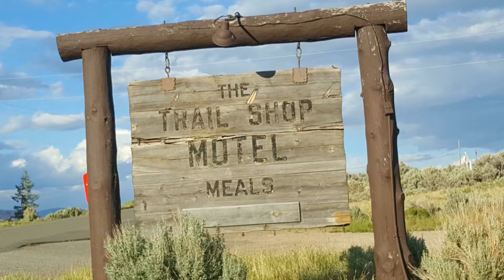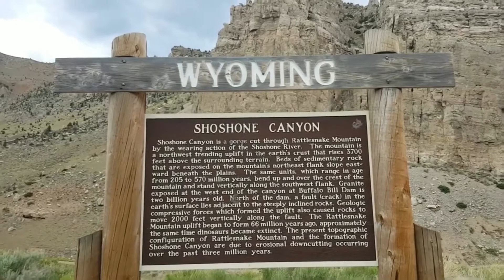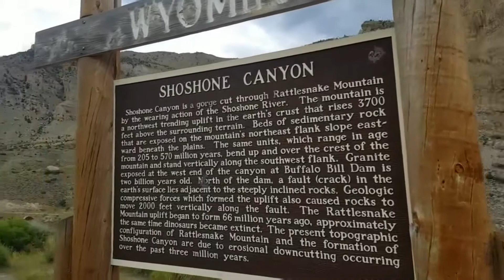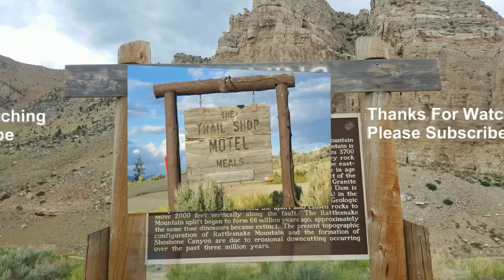Wapiti and Cody scenic drive on North Fork Highway in Wyoming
The scenic view of Wapiti and Cody on North Fork Highway is beautiful. There are mountains, valley, gorge, canyon river, lakes, and rock formations that rival those in other States.